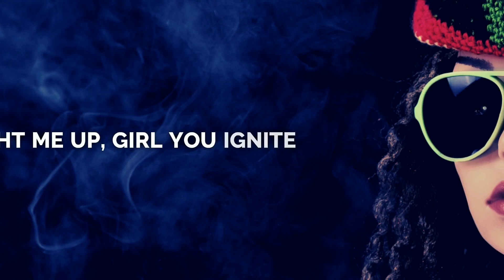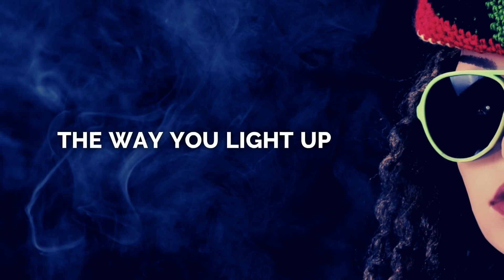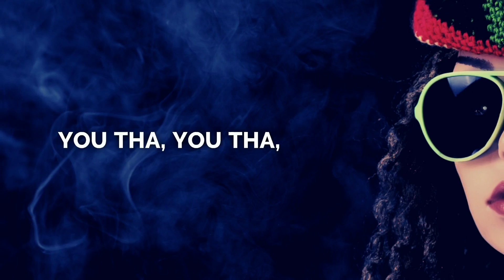Wrash Heed - She likes it (Lyric video)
Lyric:

Aw yeah!
oh! oh! yeah
Bad boy wrashheed
I'm the fire girl, you're the match stick
You light me up, girl you ignite me
It is a miracle, feels like magic
24/7 I am working drastic
Hey girl I know you like it
When you light up the spliff like you born to chill
I love it when you puff it
Girl you murder and slay like you born to kill

She likes it
She loves it
So she mold it
And she light it
She smoke it so perfect
The way she drags it
And she puffs it

Oh nanana
Oh nanana
Oh nanana nana
Oh nanana aw yeah

You make a man fall in love o
The way you light up and roll it
Girl lick it with your tongue o
Free your mind and soul
You the apple of my eye girl
And I know you don high
You make a man act so righteous
Girl I can't deny
All I need is your control
You drive me wild I know

She likes it
She loves it

Oh nanana
Oh nanana
Oh nanana nana

Cannabis queen, can I be your king?
Wanna let you know girl you're interesting
You tha, you tha, you tha best thing
Girl I'm thinking
Tonight our heads in the cloud
And we ain't coming down
Butterflies in our minds
Get high!
Girl I'm thinking

She likes it
She loves it

Oh nanana
Oh nanana
Oh nanana nana